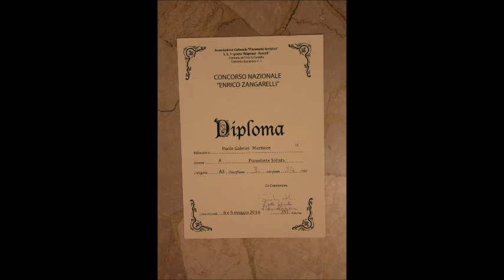Barcarola Veniziana Op.30 #6 - Valtz Op.6 - Heller #14, Paolo's solo, Livorno,Italy,18-05-14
Won:

First Prize -  Concorso Atheneum Musicale Fiorentino, Citta di Firenze, 11 Maggio 2014

Second Prize - Concorso Musicale Citta di Castello, Umbria, 08 Maggio2014

Second Prize - Concorso Musicale Citta di San Vincenzo, Livorno, 10 Maggio 2014